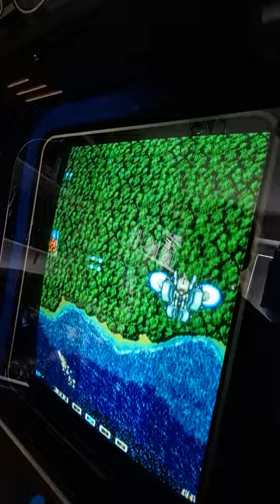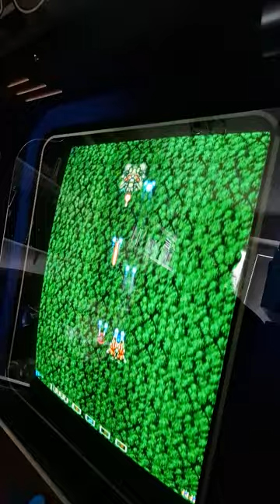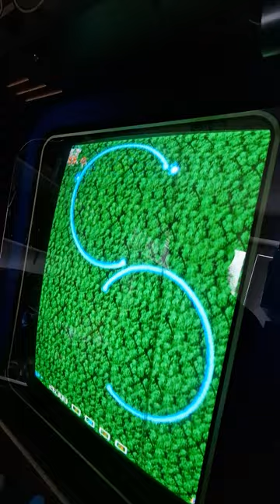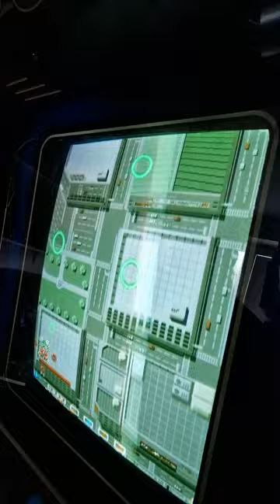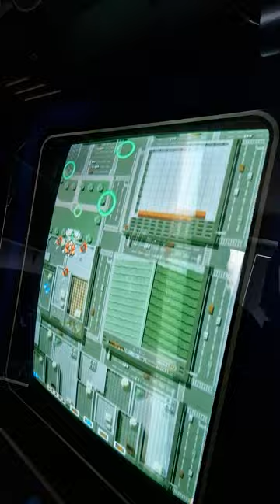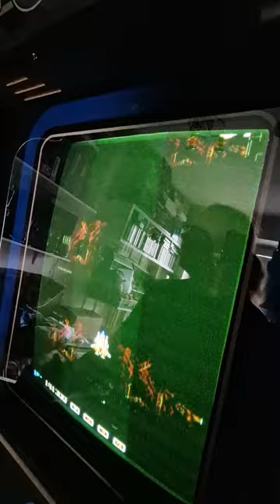Arcade jamma game IMAGE FIGHT 1988 😍😍😍. Test PCB working.